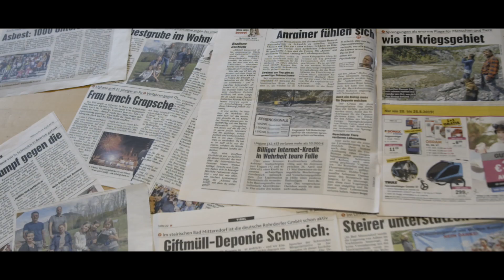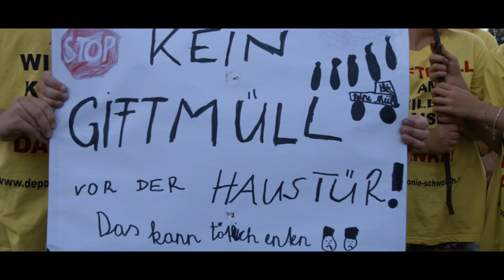Gemeinsam sind wir stark - Offizielles Video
Produktion und Schnitt: Ralf Leitner

Die Band Old Flegl gemeinsam mit der Schwoicher Bevölkerung und der Bürgerinitiative Schwoich wehrt sich gegen die geplante ASBESTGRUBE im Wohngebiet! Was der Schwoicher Bevölkerung beiläufig als harmlose Baurestmassendeponie verkauft wird, entpuppt sich als Albtraum für die EinwohnerInnen! Dort wo heute Kinder spielen und sich viele Familien in den letzten Jahren angesiedelt haben, soll künftig eine offene Asbestgrube entstehen. Die Schwoicher Bevölkerung möchte auch künftig saubere Luft atmen und frisches Wasser trinken und wird sich mit allen Mitteln gegen dieses Projekt stemmen!

Teilen erwünscht - Gemeinsam sind wir stark!